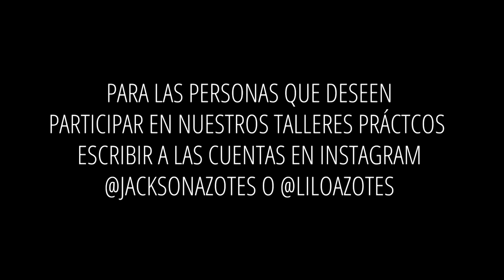Caracas Las Dos Caras De La Vida Cap 12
Una Miniserie Cargada de Emoción y Suspenso, Para más información sobre nuestros talleres Prácticos, escribir a la cuenta en Instagram @Jacksonazotes o @Liloazotes